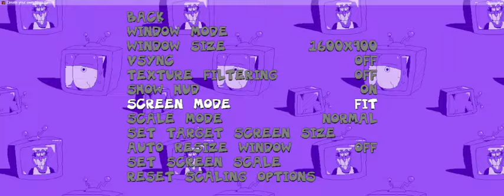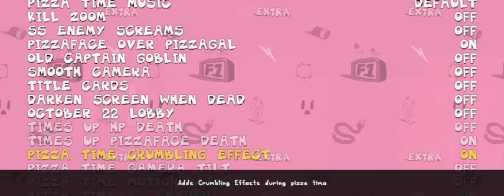Trying out widescreen in Pizza Tower United Community Edition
My roomate's got a huge monitor for playing games, I asked him a few times to try it out and play PTUCE on it, and I decided to record some footage last night
Gets pretty laggy, but I think it's worth it tbh
vid becomes absolutely unwatchable once it gets to the escape sequence of Oregano Desert, but up to that it's aight